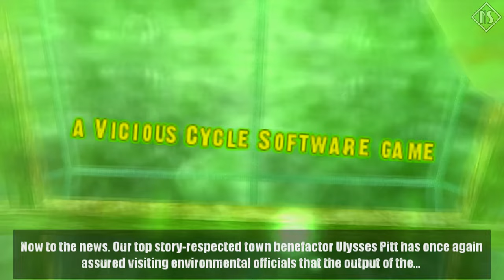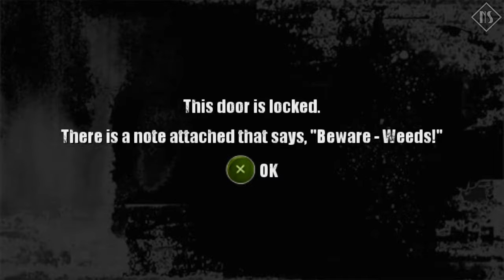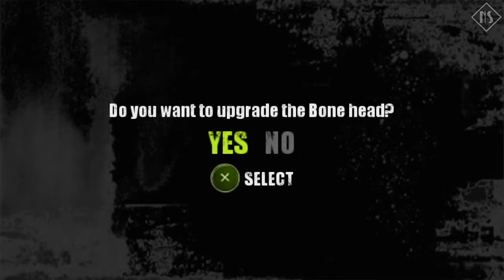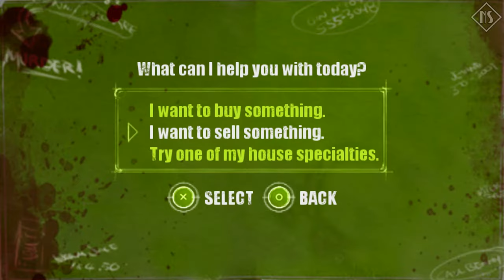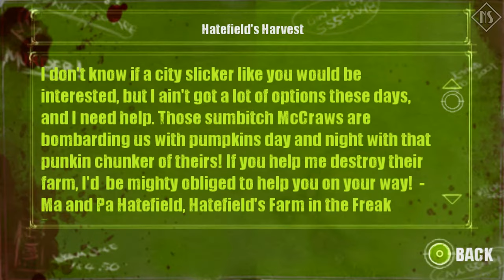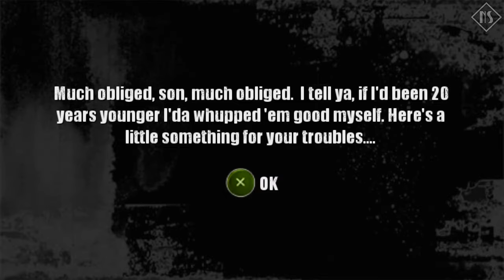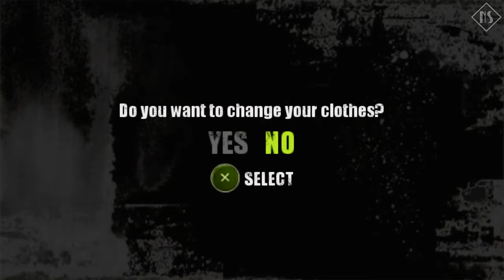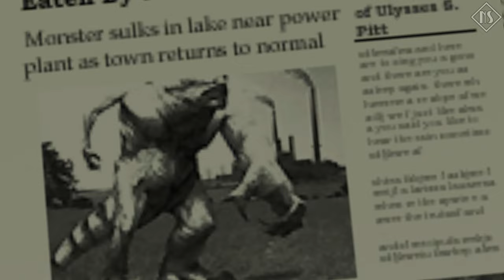Dead Head Fred (PSP) - Twisted Noir |Longplay - Walkthrough - Gameplay| No Commentary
Welcome to my - Longplay - Walkthrough - Gameplay - video of Dead Head Fred on Playstation Portable (PSP) with no commentary.

Dead Head Fred is a horror-comedy, action-adventure video game. Developed by Vicious Cycle Software and published by D3 Publisher in 2007. Dead Head Fred has an interesting premise that is a combination between 1940's noir and horror. The game's protagonist is a truly fascinating character, named Fred Neuman. A private investigator who has literally lost his head. Now resurrected with the ability to switch heads, he resumes his quest to take down the local mob boss and his goons.

NoirStation Rating: - 5 Out Of 5 - I have not played anything this exciting in a long time. The setting, characters, dialogues and music it’s all so amazing and immersive. All with a very rich world to explore, even after the main quest is done. There is so much to do and see. Replay value for this game is definitely not an issue. The only real criticism I can give, would be directed to platforming and some parts of the combat. In short, they are disappointing compared to the rest of the game. If you are looking for a great noir game or a new hidden gem for your game collection. I can undoubtedly recommend this to you.

Video Chapters:
Castle Steiner - 00:00:00
Graveyard - 00:25:42
Creepy Hollow - 00:42:40
Uptown - 01:13:30
Rossini Park - 01:37:51
Zombietown - 01:57:21
Old Hope Falls - 02:16:47
Bongo Club - 02:19:48
Morgue - 02:43:53
Freak Farm 1 - 02:52:31
Casino - 03:16:21
Freak Farm 2 - 03:56:47
Boonies - 04:04:42
Nuclear Plant - 04:26:21
Pitt Inc - 05:00:10
Rooftops Of The Pitt Inc - 05:28:21

This video is recorded, played in my style, and edited by me. Longplay is made as fluid as possible without any deaths, unnecessary menus, loading screens, stumbling around or other non-essential things to a walkthrough. So that the video can be used as an easy to follow guide for educational, preservational or entertainment purposes. Review and description is written by me as well. All gaming videos on my channel are my original content which I create myself.